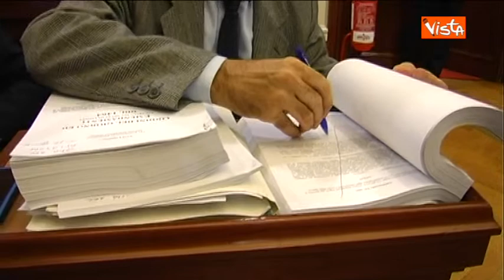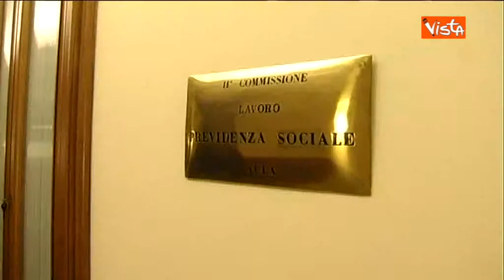05-05-14 DL LAVORO IN COMMISSIONE AL SENATO IMMAGINI 01_10